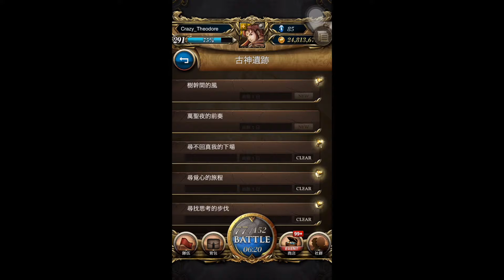樹幹間的風-森林之心 地獄級 木希解五卡成就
關卡難度不高，祝大家順利通關